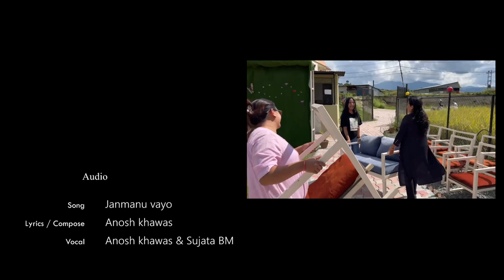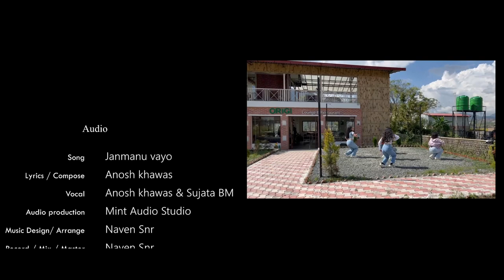JANMANU VAYO HAMRO YASHU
We are very excited to release this Christmas song. This song describes about the joy and hope that Jesus gives to all who believe in him. We are very thankful to our God for his grace. We are indebted to our families and  Church congregation for their tireless supports. Our special thanks go to Dr. Benjamin Khadka, Ps. Jamling Tamang, Mr. Bablu Khawas and Ms. Rama Lama for their financial supports. We will remain forever grateful to you all. Lastly, we are thankful to all who have directly or implicitly prayed and supported us  while preparing this song. God bless you all.

Lyrics/compose: Anosh khawas
Vocal: Anosh khawas&Sujata BM
Audio production:Mint Audio Studio
Music Design/Arrange: Naven Snr
Record/Mix/Master: Naven Snr
Choreographer:Karuna
Dancers: Karuna,Seema,Mansi,Salina,Mahima
Rap/compose /Lyrics:John Baral
Video: Reuel Production